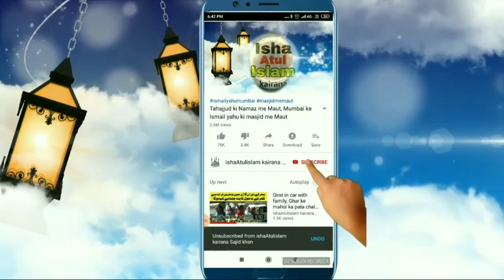Kisan Aandolan me Namaz, Canada me protest, shahi imam Punjab big former protest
کسان تحریک میں نماز، کینیڈا میں بھی کسان تحریک شروع، شاہی امام پنجاب نے کیا کسان تحریک کا بڑا پروٹیسٹ